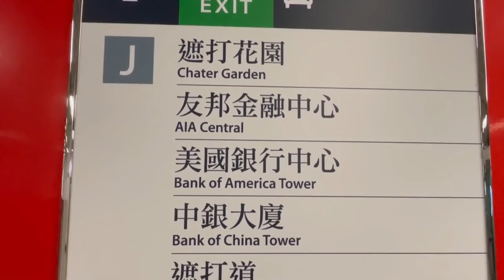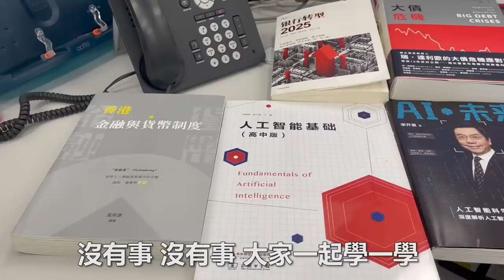厉害了我的国!!中国银行（中国香港）金融单位爆笑DISCO！习近平看了也跪在地下拍手叫好！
鸣谢：
各位中国香港银行的人员
孙总